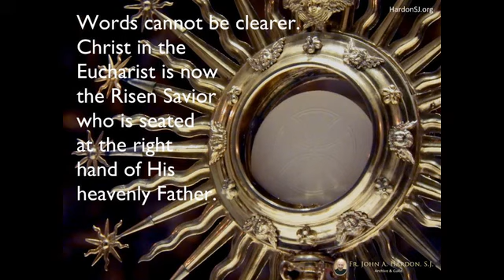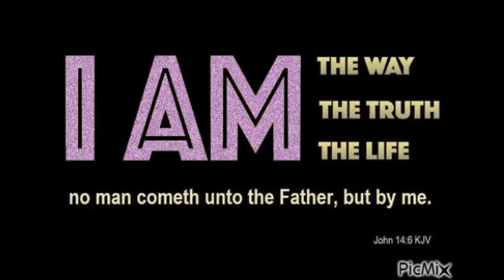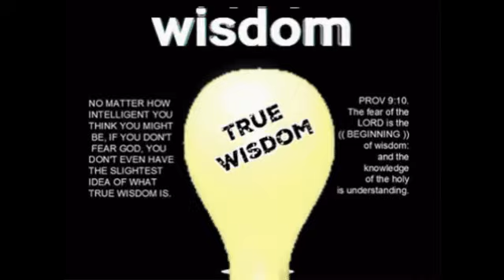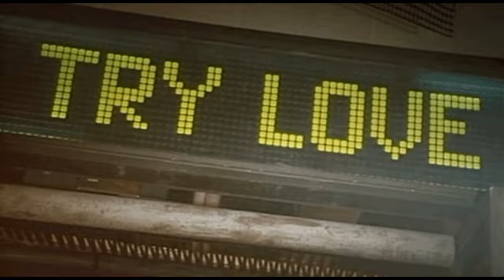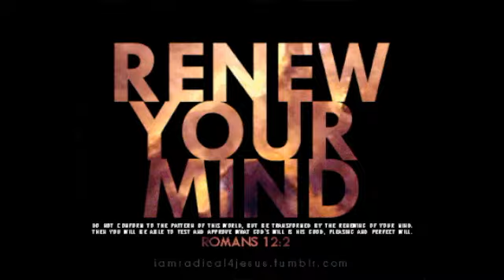Above all names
More love and advice to the world